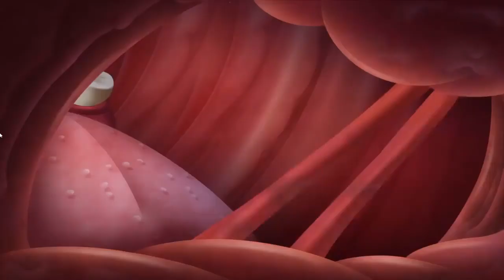Oggy and the Cockroaches_Head Cloud_Season5Episode5_Kids Cartoons_Hindi_Cartoon Flix_New Episode_HD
Synopsis_____________
Oggy, an anthropomorphic cat, would prefer to spend his days watching television and eating, but is continuously pestered by three roaches, Joey, Dee Dee and Marky (all named after members of the punk rock band Ramones). The Cockroaches' slapstick mischief ranges from plundering Oggy's refrigerator to hijacking the train he just boarded. Oggy is also helped by his cousin Jack in many situations, who is more violent and short-tempered than him and is also annoyed by the Cockroaches. Bob, a short-tempered bulldog also appears in show, who is Oggy's neighbor.

 Characters of oggy and the cockroaches
*Oggy (Main Charactor Of Oggy And The Cockroaches)
*Jack
*Olivia
*Bob
*Cockroaches
  -Joey
  -Deedee